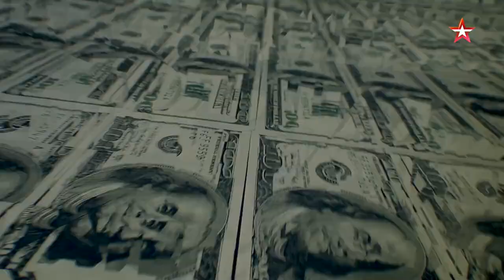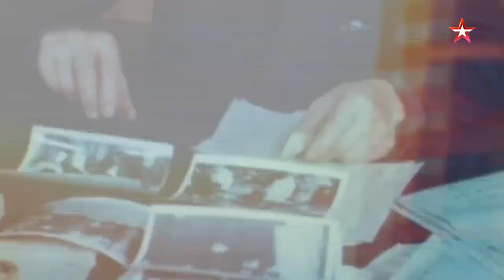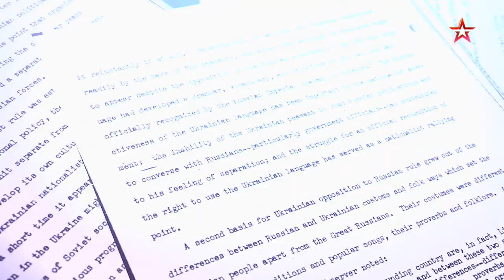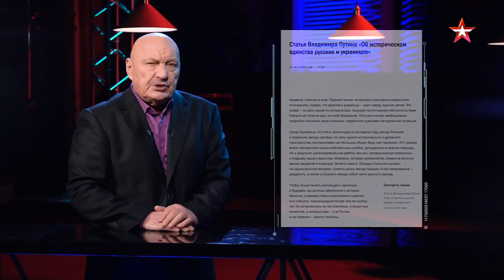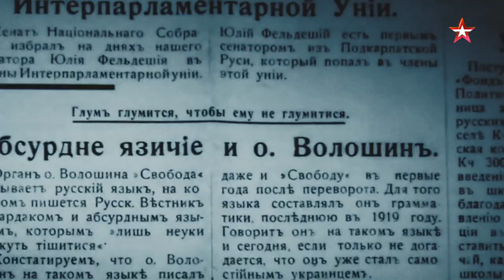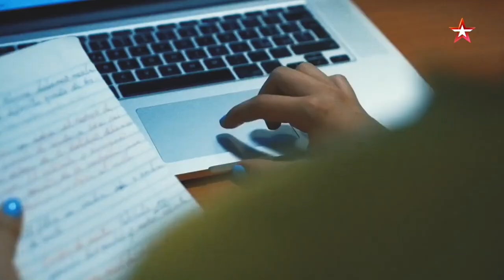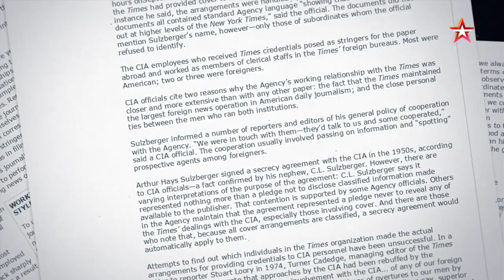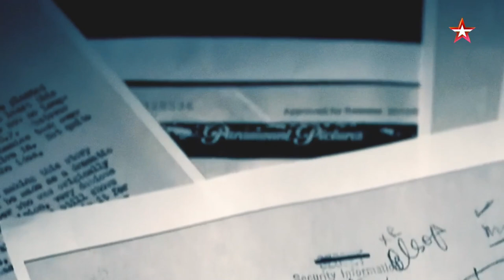Скрытые угрозы с Николаем Чиндяйкиным. Альманах №129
Если Вам интересны выгодные покупки на AliExpress, то я могу поделиться с Вами ссылками на некоторые интересные товары.

3. Портативный монитор 15,6 дюйма
4. Уличная одежда для страйкбола
7. Нагрудник AK, полевая Экипировка CS
9. Sitex куртка Лазо непромокаемая

Спасибо за интерес к нашену каналу!
Если Вам нравятся наш контент и информация, мы будем очень благодарны за Вашу поддержку. Вы можете помочь нам финансово, отправив пожертвование на наш кошелек

Ваше пожертвование поможет нам развиваться, создавать новый интересный контент и улучшать качество нашей работы. Каждая поддержка ценна для нас! Спасибо, что Вы с нами! 🙏💙